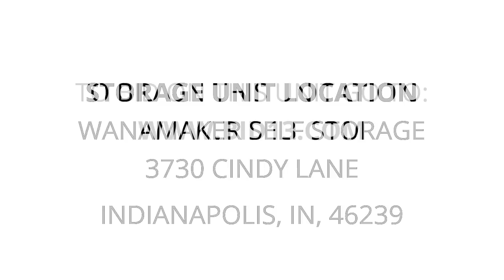Wanamaker Self Storage - Unit 676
Household